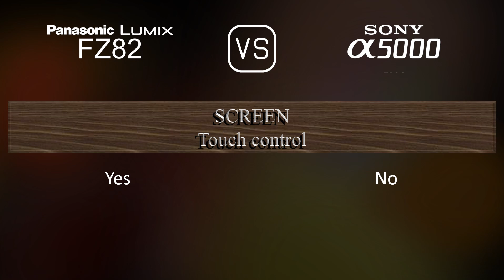Panasonic Lumix FZ82 vs. Sony A5000: A Comparison of Specifications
This video overviews the Panasonic Lumix FZ82 and the Sony A5000 in a parallel comparison of specifications.

00:25 LAUNCH
00:33 BODY
00:40 SENSOR
01:01 IMAGE
01:16 OPTICS & FOCUS
01:58 SCREEN
02:16 VIEWFINDER
02:30 PHOTOGRAPHY FEATURES
03:24 VIDEOGRAPHY FEATURES
03:38 STORAGE
03:42 CONNECTIVITY
04:07 PHYSICAL
04:24 MISC